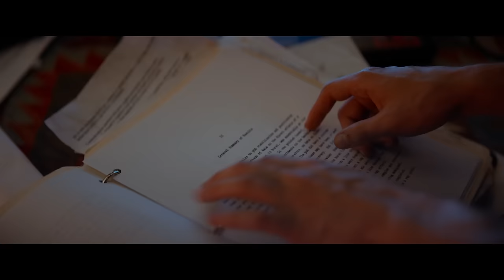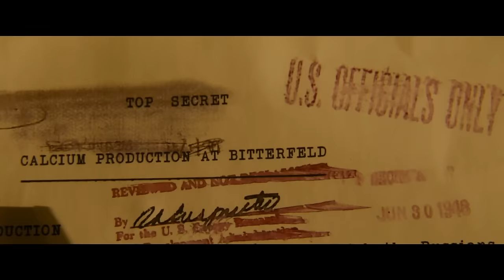MONSTERS OF CALIFORNIA Trailer (2023) Sci-Fi, Tom DeLonge Movie